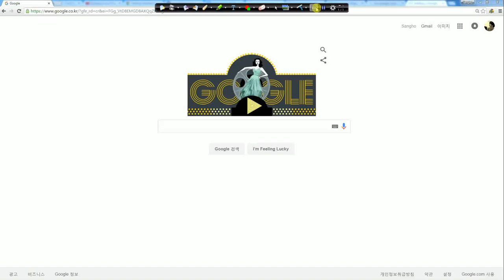How to embed Google Map